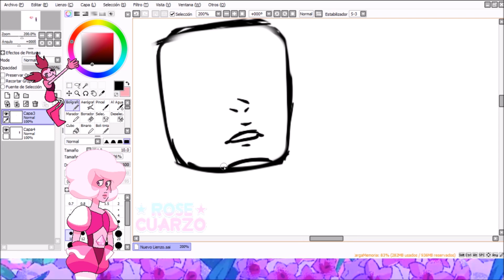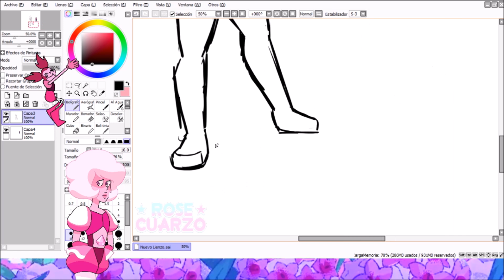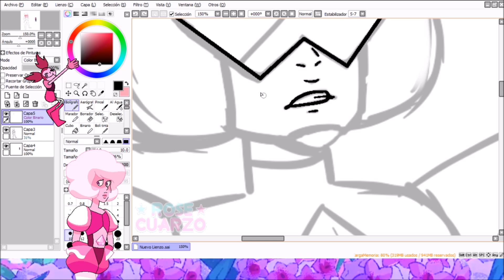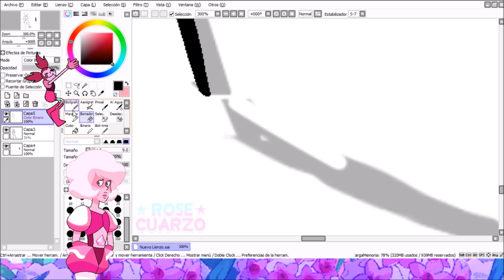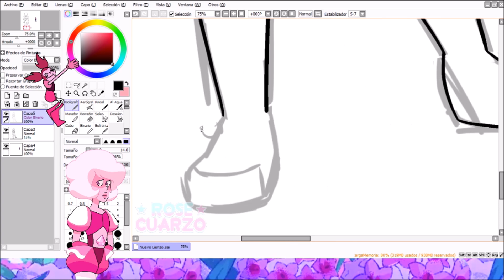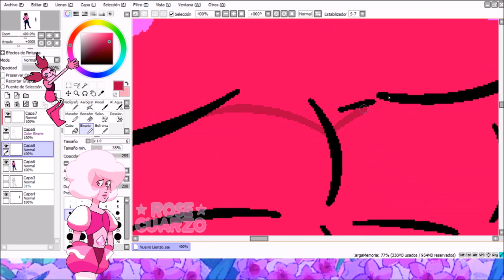GENDERBEND: Garnet | Rose Cuarzo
He might be voiced by Kanye West